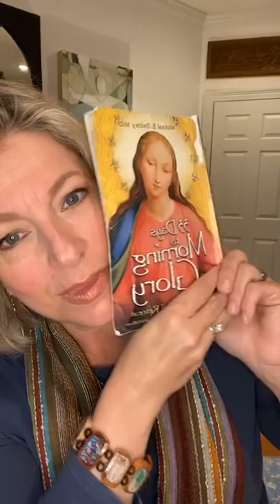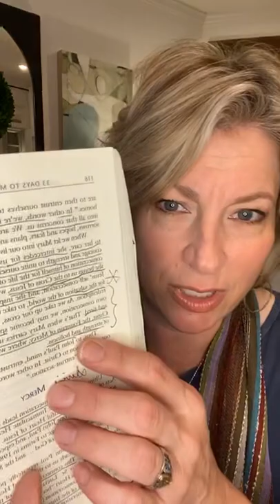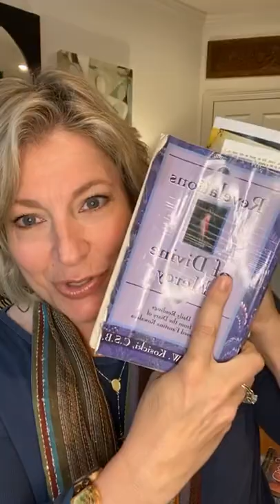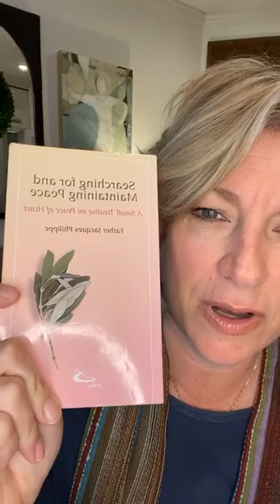Day 32, “33 Days to Morning Glory” retreat with Kitty Cleveland